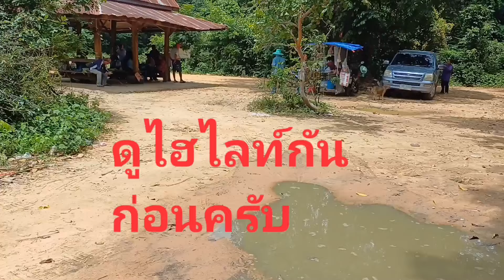มื้อเดียวสามป่า